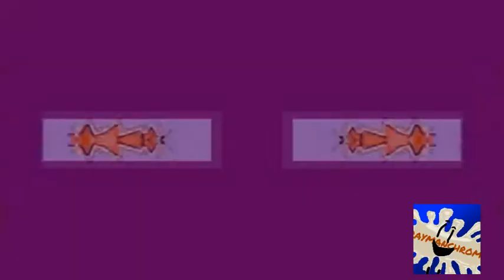after they get flips back, rayman goes to save minimus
First-Second Rayman VideoPad Tennis "bridge round"